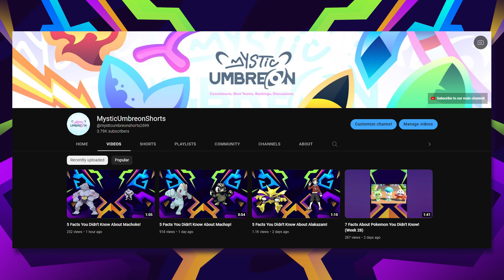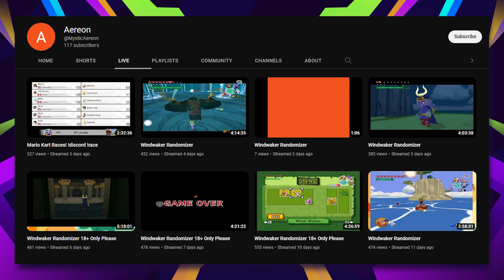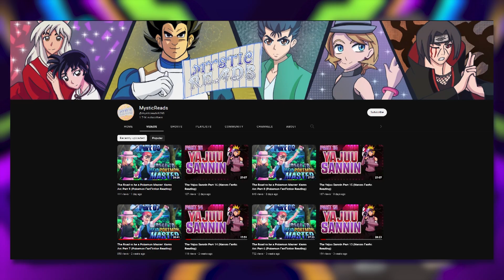Top 10 Pokemon That NEED To Return In Scarlet and Violet DLC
Today I go over the top 10 Pokémon that absolutely NEED to make a come back in Pokémon Scarlet and Violet at some point!